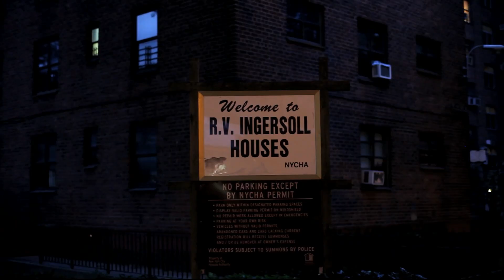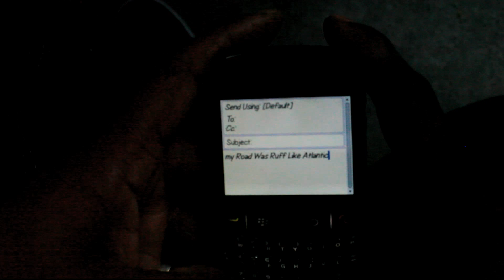LUCKY DON "BK BOY" (Directed by Tim Video)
Lucky Don "BK BOY" music video directed by Tim Video, Lucky Don is back with another Hot mixtape titled "The Difference" under the production of TYBU Productions Ty Fyffe. Lucky Don is from the mean streets of the Brownsville part of Brooklyn N.Y.